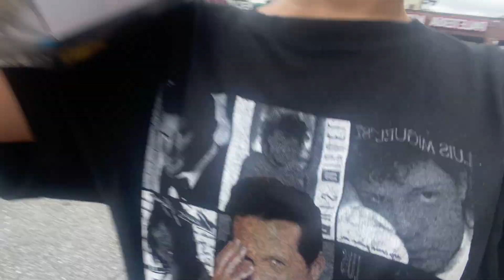vlog abuelita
I present you my family and hope you enjoy this.I always have so much fun editing these man. below is my credits to the music i used here. Let me know how ya day was ;) hi